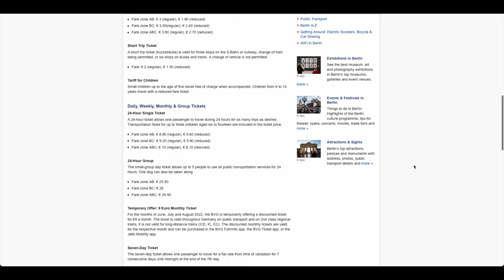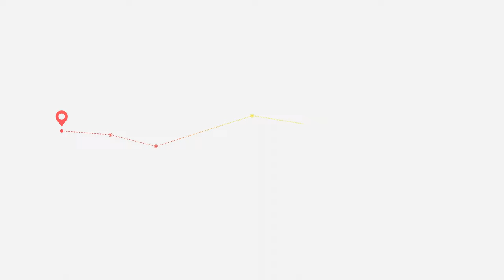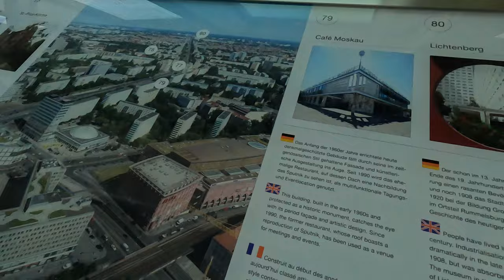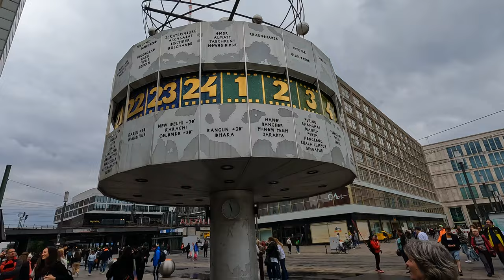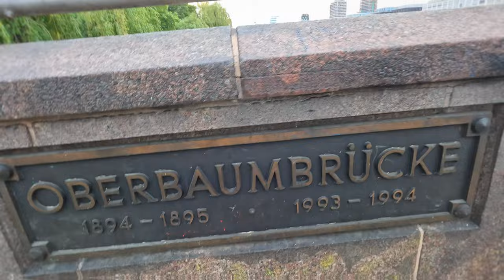3 días en Berlín | Cómo llegar, costos, tips del idioma. Que ver en Berlin 2022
En este video comparto que hacer en Berlin 2023. Una ciudad muy rica en historia y cultura. Sin mencionar que la gente es bastante agradable y sociable, se te hará muy fácil conocer personas para compartir el viaje. Además comento cómo llegar, una idea para hacer una ruta y lo que costó un viaje de 3 días. Finalmente pongo unas frases en alemán que harán tu viaje más cómodo

🔗 Tour privado a Reichstag y al domo (grupo hasta de 6)

Capítulos del video:

00:00 - Intro
00:20 - Cómo llegar
02:55 - Qué hacer: TV Tower, Alexanderplatz, East Side Gallery
05:22 - Puente Oberbaum, Charlottenburg, Memorial Kaiser Wilhelm
06:51 - Tiergarten, Puerta de Brandenburgo, Parlamento (Reichstag)
08:46 - Monumento del holocausto, Potsdamer Platz, Checkpoint Charlie
10:32 - Catedral, Paseo en bote, Museo de Pergamo
12:11 - Ritter Sport, Gendarmenmarkt
13:18 - Idea para hacer la ruta
15:42 - Costos
17:25 - Consejos finales
18:20 - Algunas frases en alemán